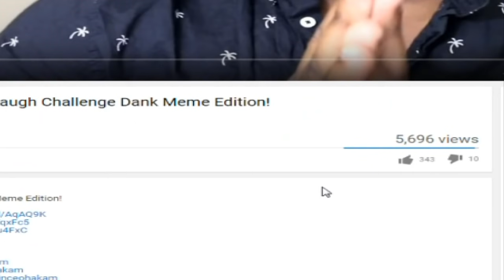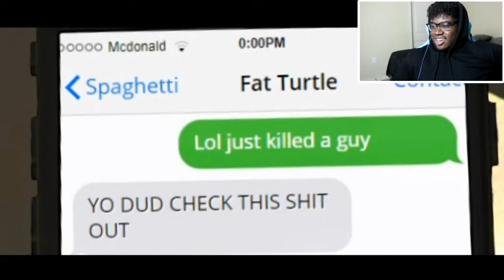MARIO IS AS THUG! | SMG4: Stupid Mario World Reaction!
I react to SMG4: Stupid Mario World